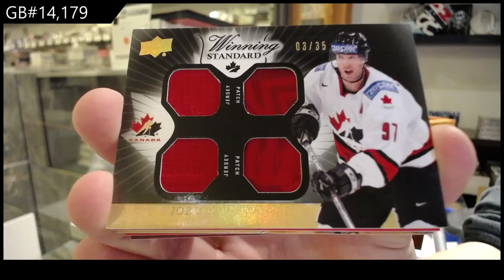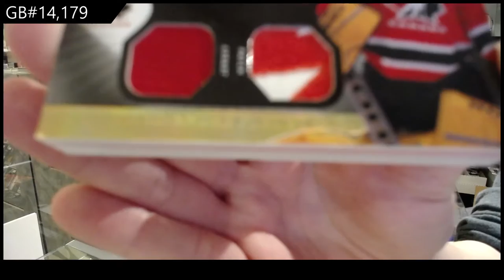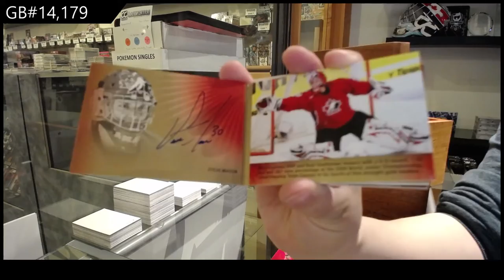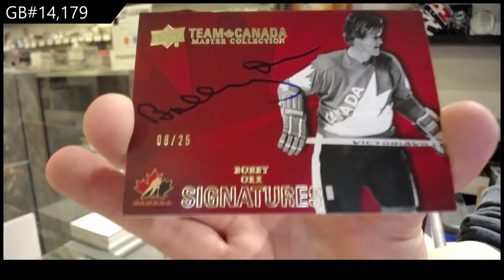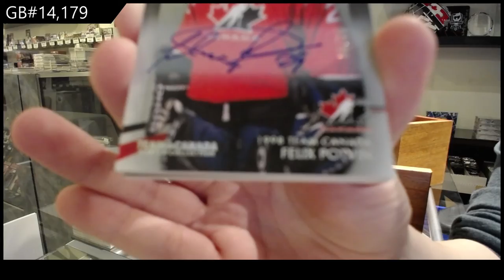2015 Upper Deck Team Canada Master Collection Hockey Box Break - C&C GB #14,179